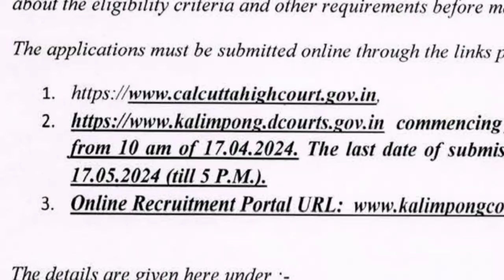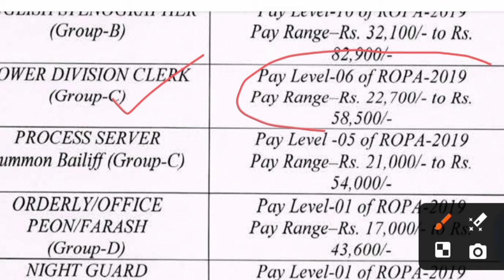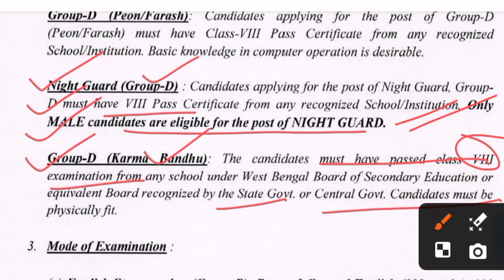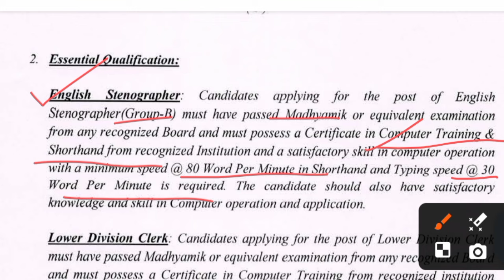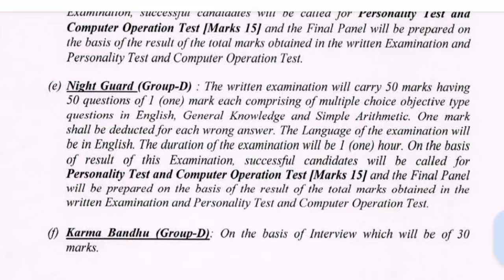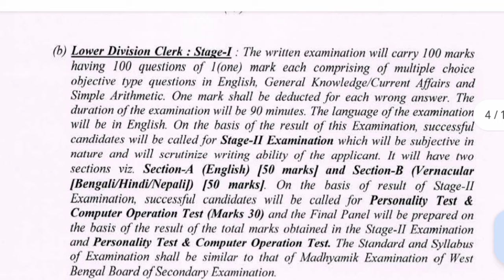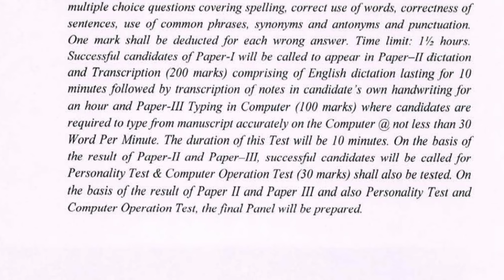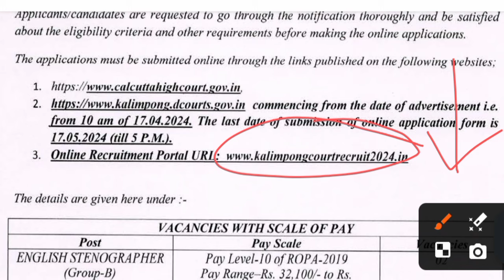group D new recruitment 2024|WB group D vacancy in 2024|10th pass govt job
your Question :

west bengal government job news 2023
10th pass govt recruitment 2023
8th pass new recruitment 2023
kalingpong district court vacancy 2024
WB court group d recruitment 2024
kalingpong district job 2023
Idc pion vacancy 2024
karma Bandhu vacancy 2024
WB group D notifications 2024
WB group d eligibility criteria 2024
WB group d exam syllabus 2024
WB group d selection process 2024
group d recruitment 2024
group c new recruitment 2023
Madhamik pass job vacancy 2023
WB job notification 2023
job news today 2023
WB group d exam preparation 2023